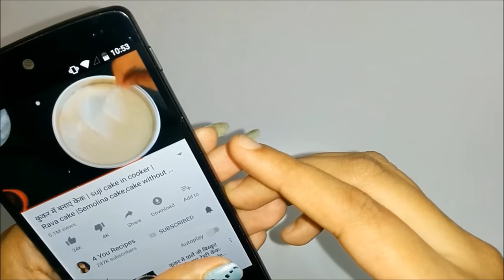100%शुद्ध बेसन इतनी आसानी से घर पर बनाये💕 How to make Besan at home💕Homemade Gram Flour